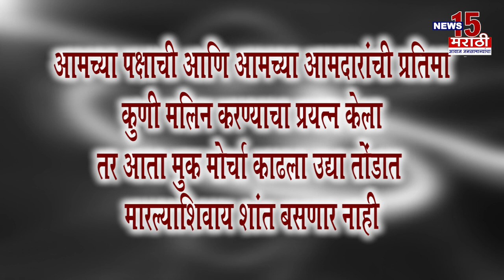अहमदनगर | आमच्या आमदारांवर खोटे गुन्हे दाखल कराल तर याद राखा, कार्यकर्ते आक्रमक | News15 मराठी